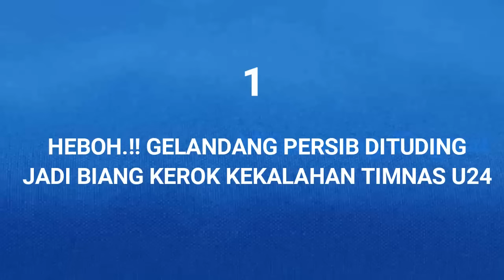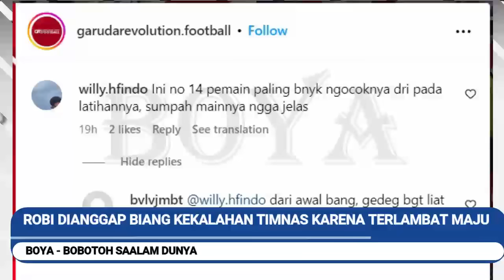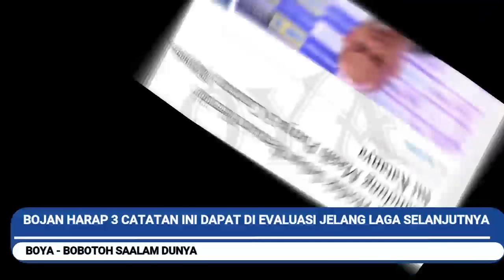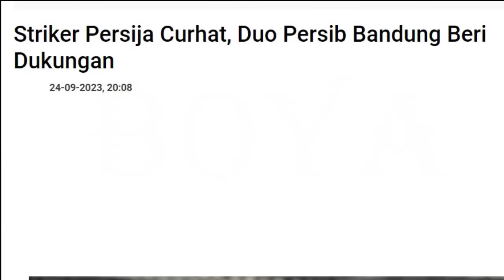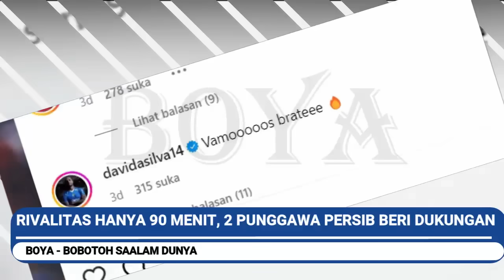HEBOH.!! Gelandang Persib Disebut Biang Kerok. PERINGATAN Bojan 3 Catatan. Curhat di Medsos 2 Persib